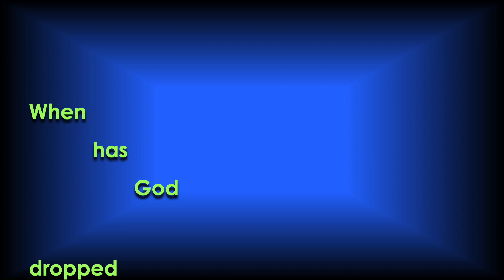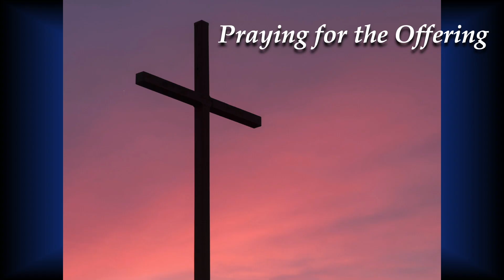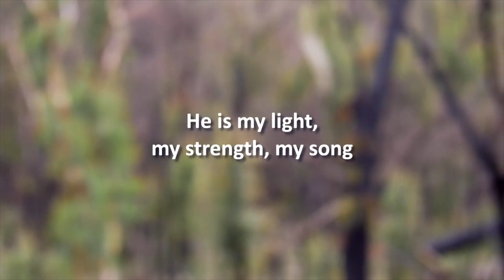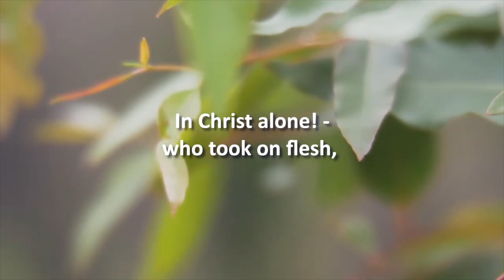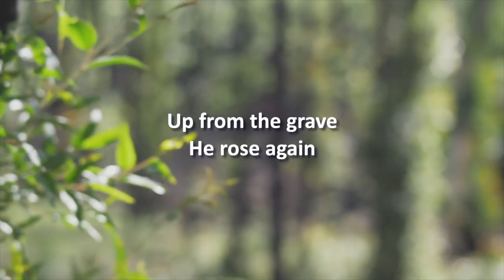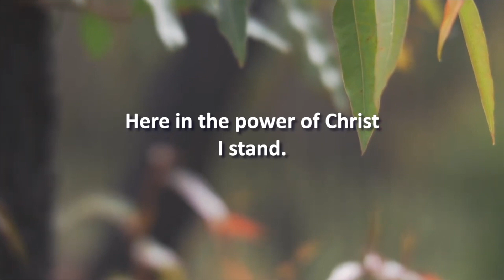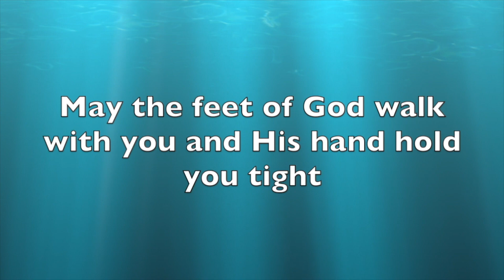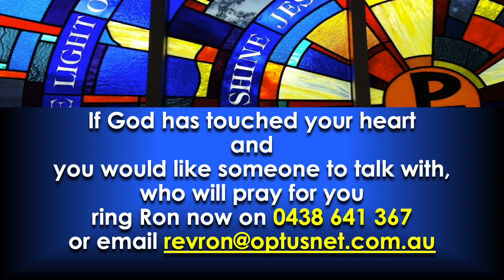Sunday April 19, 2020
The joy of jesus is in our midst. Come worship with us and enjoy His presence